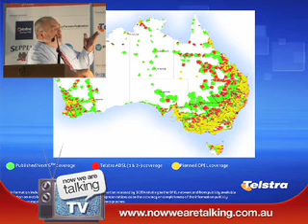Telstra's Phil Burgess, Rural Press Club of Victoria, Part 4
Telstra's Dr Phil Burgess provides a unique insight into how healthcare, education, tourism, agriculture and the environment can all be greatly enhanced through the innovative use of technology in his speech "Plugging the leaks: building high performance communities in rural Australia" which was presented to the Rural Press Club of Victoria's 4th general meeting for 2008, held in Melbourne on Thursday 24th.